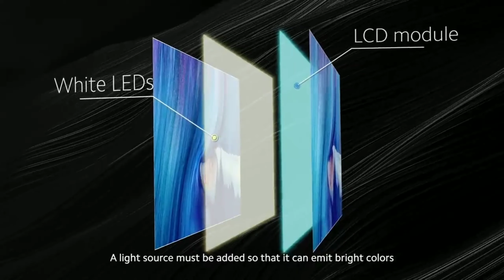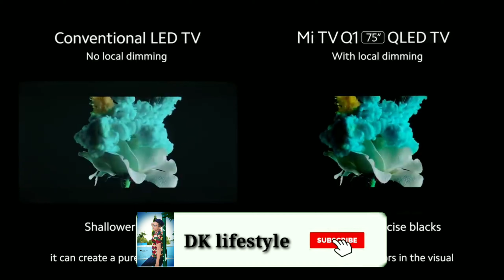MIUI 12.5 New Update RollOut Start |MIUI 12.5 India Stable Update Info/New Game Turbo/Control Center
Hiii

MIUI 12.5 Ka Update K Bare Main Ki Aaj Kuch Device Ko Update Mila Hain Or Sath Main MIUI 12 Ka V Update Ko Yaha RollOut Kiya Gya Hain Or Jankari K Liye Es Video Ko Pura Dekhy .

DK Lifestyle
Miui 12.5 India Rollout
Note 8/7/10
Poco Launcher
Android 11/12
Android 11
Poco update
Poco m2 miui 12.5
Poco x3 miui 12.5
Miui 12.5
Note 10 pro max
Game turbo
Miui 13
Miui 12.5 update
Jtech lab